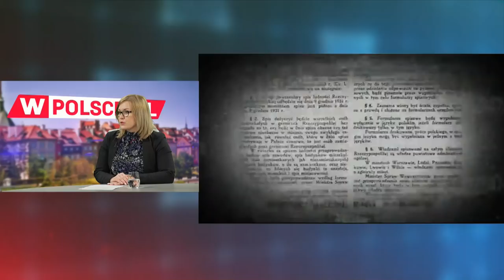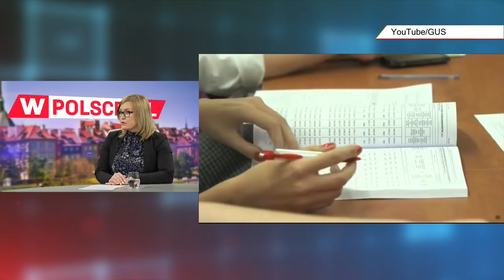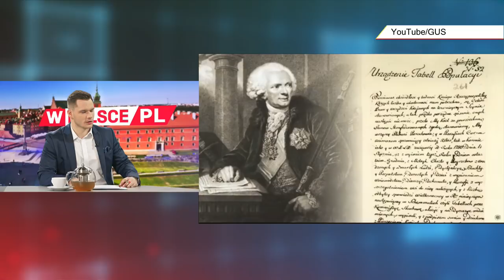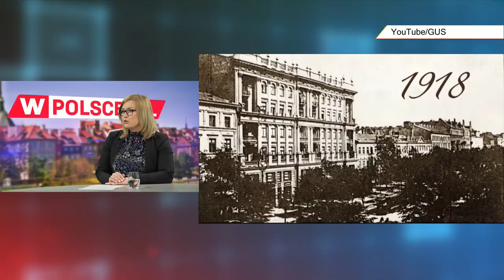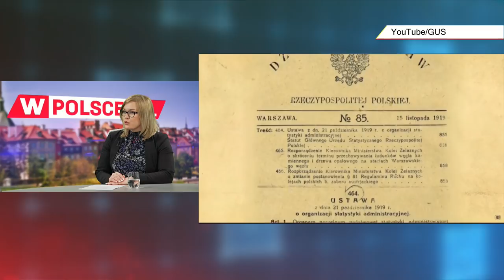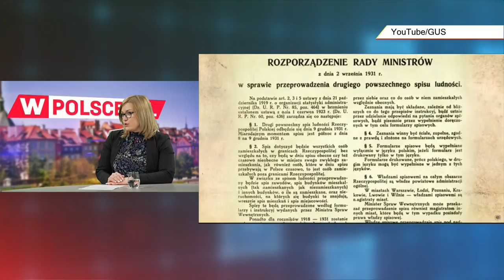Maciej Wolny rozmawiał z Karoliną Dawidziuk, rzecznikiem prasowym prezesa GUS, z-cą dyrektora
9 marca obchodzimy Dzień Statystyki Polskiej. Upamiętnia on pierwszy na ziemiach polskich spis powszechny przeprowadzony w 1789 roku. Właśnie 9 marca podczas sesji Sejmu Czteroletniego została podjęta decyzja o przeprowadzeniu takiego spisu. Pomysłodawcą był Fryderyk Józef Moszyński. Z tej okazji Maciej Wolny rozmawiał z Karoliną Dawidziuk, rzecznikiem prasowym prezesa GUS, z-cą dyrektora.